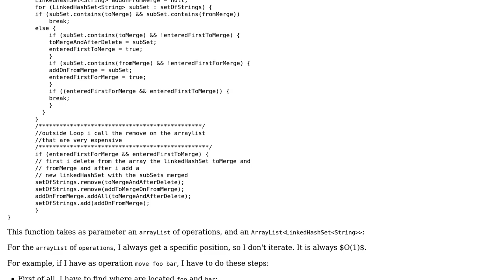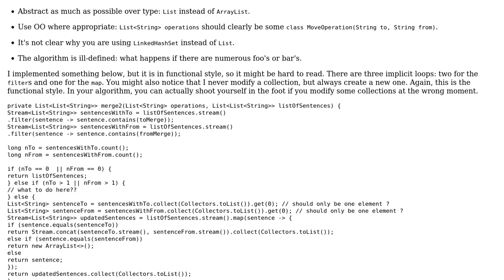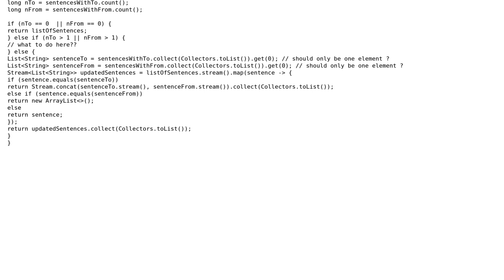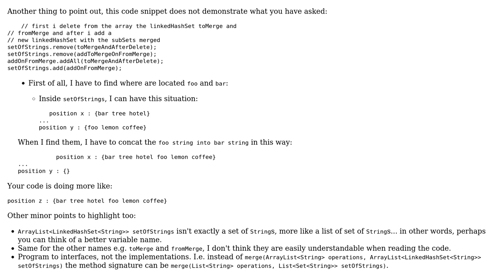Merging key-value sets as specified by a command (2 Solutions!!)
Merging key-value sets as specified by a command

With thanks & praise to God, and with thanks to the many people who have made this project possible! | Content (except music & images) licensed under CC BY-SA | Music | Images & others | With thanks to user toto2 user OiRc user h.j.k. user 200_success and the Stack Exchange Network Trademarks are property of their respective owners. You are responsible for your own actions.